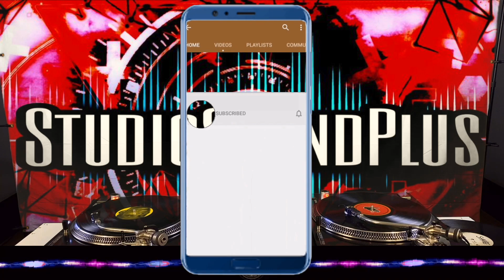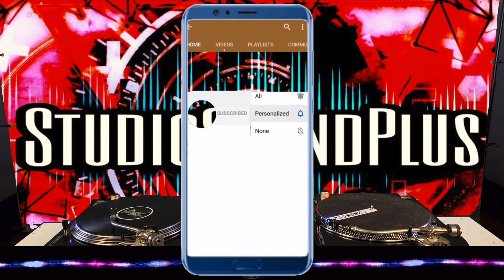Studio+ präsentiert Hardvent - Bassick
Bassick präsentiert den NiCORElauz im StudioSoundPlus. Viel Spaß.

• Genre: HardcoreTechno in allen Fassetten
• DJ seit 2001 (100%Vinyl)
• Crews/Labels: HARTGEBALLER / LTS / Strike Records / exLEpäng!
• In den Anfängen als Hartgeballer Dj Team gemeinsam mit RAM, später oft als RAM vs. BASSICK als Live/MixingAct vorallem in LE unterwegs
• gemeinsam mit RAM Veranstalter des HARTGEBALLER OpenAir und BASS[tion]DRUMz (von 2003 bis 2009 in TORGAU / Headliner Mark N, DJ Hidden, Noize Creator, Bazooka...)
• bisherige Gigs in Deutschland, Schweiz, Österreich, Belgien